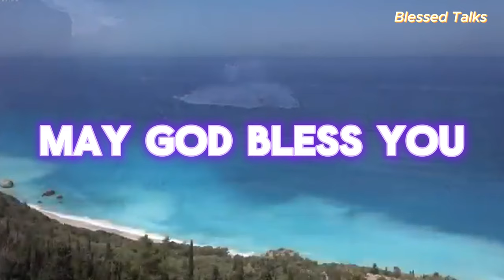Unlock the Power Within: A Spiritual Journey of Fasting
Embark on a transformative exploration of faith through the ancient practice of fasting. In this video, we delve into the meaning and purpose of fasting across various religions and spiritual traditions. We'll uncover the profound benefits it can bring to your body, mind, and soul, including:

Heightened spiritual connection
Increased self-awareness
Improved mental clarity
Boosted physical well-being
Whether you're a seasoned practitioner or curious beginner, this video equips you with the knowledge and tools to embark on your own personalized fasting journey. We'll explore different fasting methods, offer practical tips for success, and address common challenges.

Ready to begin your transformative journey? Share your experiences and questions about fasting in the comments below!

0:00 Intro
0:05 Marvel of Creation
0:35 Spiritual Purposes
1:04 Deeply Personal Commitment
2:00 Spiritual Journey
2: 33 Sharpen Focus
2: 43 Various Types
3:05 Unwavering Faith